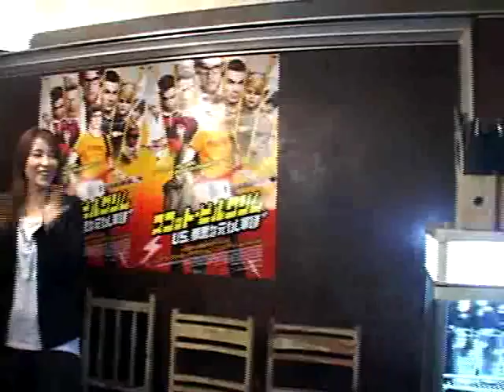‹1›Scott Pilgrim event for petition for Japanese fans in Tokyo 3rd March 001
Scott Pilgrim event for petition for Japanese fans in Tokyo 3rd March. Edgar Wright, Michael Cera, Miki Mizuno, Rintaro Watanabe, Philipp Knall at Tabera , Shibuya.